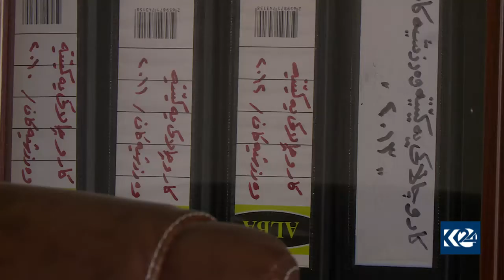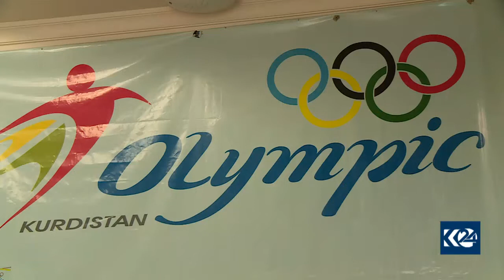لێژنه‌ی ئۆڵمپی كوردستان ده‌زگه‌یه‌كی بێ چالاكی